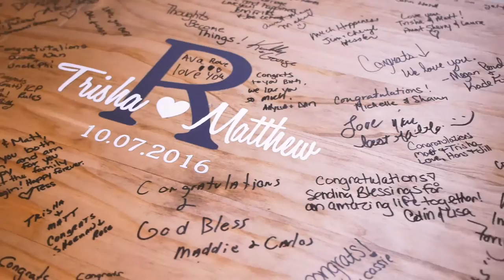Trisha & Matthew Rowe 10-7-16